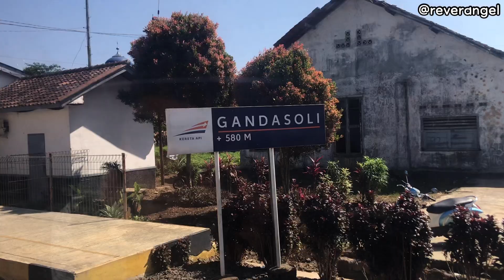PERTAMA KALI NAIK KERETA API DI ERA NEW NORMAL - Naik Kereta Api Siliwangi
Setelah sekian lama tidak naik kereta api dimasa pandemi, akhirnya saya dan kawan2 baru bisa naik kereta api di era new normal. Selain itu, ini pertama kalinya juga saya mencoba naik kereta api Siliwangi yg melayani rute Sukabumi - Ciranjang PP . Terimakasih ^_^